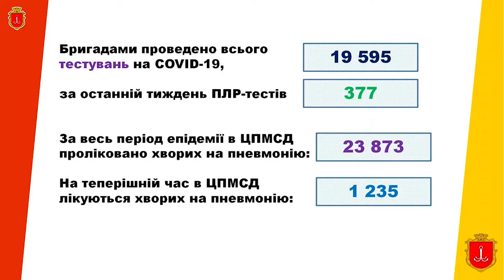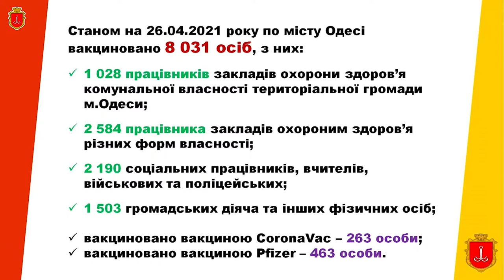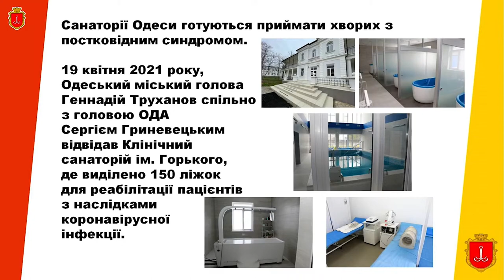COVID - 19. Ситуація на 26.04.2021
Доповідь директорки Департаменту охорони здоров'я Одеської міської ради Олени Якименко